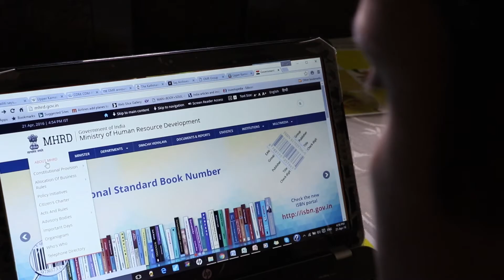Piyush Gaurav (MHRD)